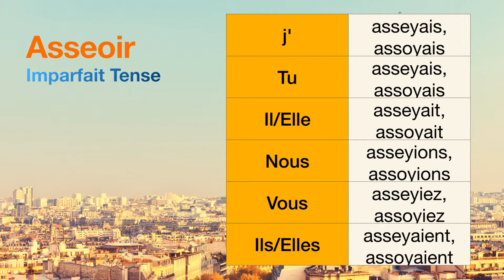How to conjugate Asseoir (to sit down ) in Imparfait tense.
The conjugations for Asseoir (to sit down ) in Imparfait are
j'asseyais, assoyais
Tu asseyais, assoyais
Il asseyait, assoyait
Nous asseyions, assoyions
Vous asseyiez, assoyiez
Ils asseyaient, assoyaient